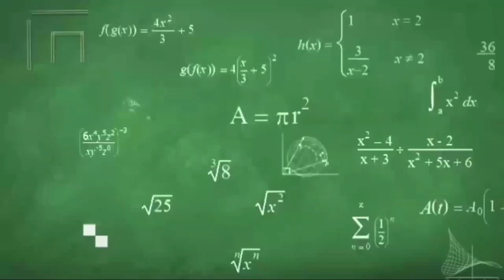ધોરણ 4 ગણિત ગમ્મત પ્રકરણ 7 જગ અને મગ(ભાગ 3)